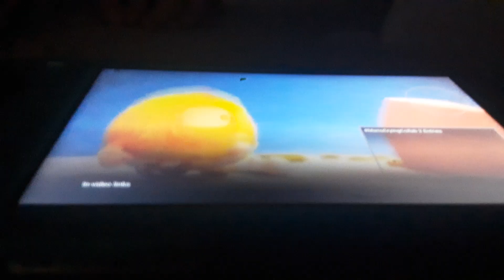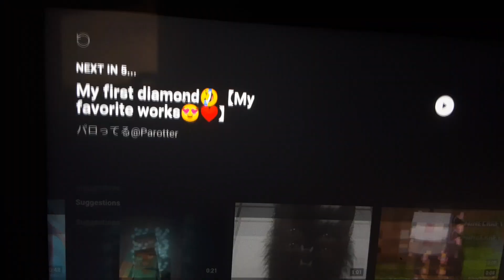(MOST POPULAR VIDEO) Where's Chicky Pilot But Color